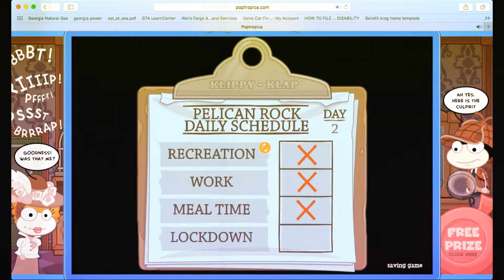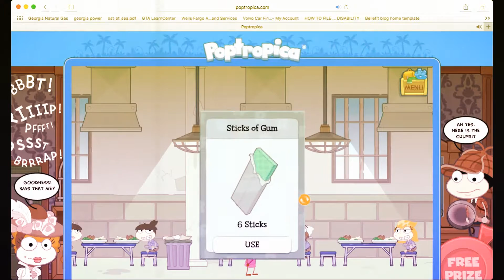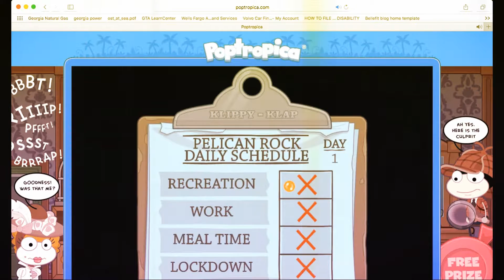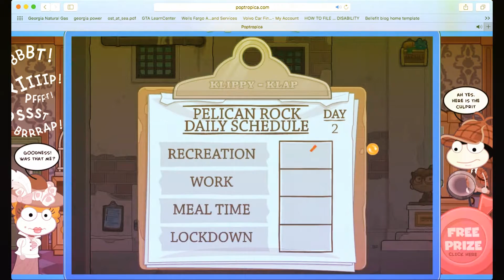still in jail